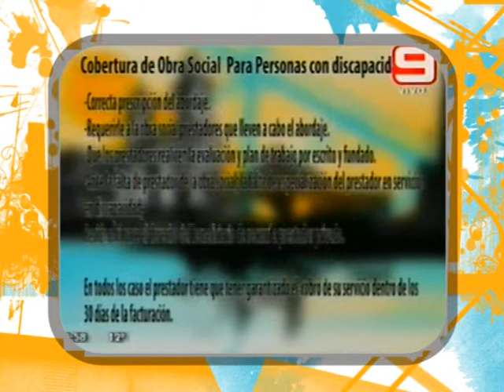DR CLAUDIO GONZALEZ VIESCAS Cobertura Obra Social para personas con discapacidad TLQP 04 06 13